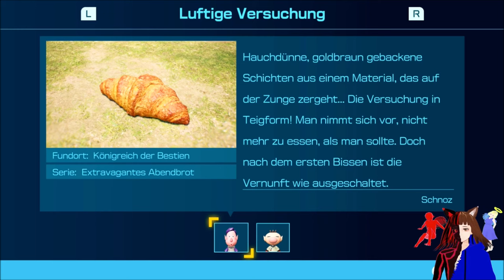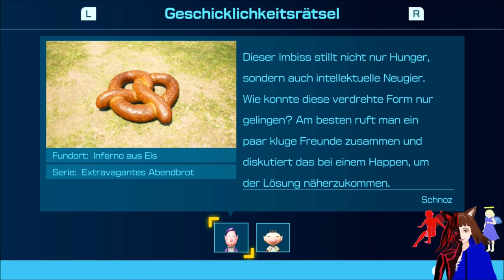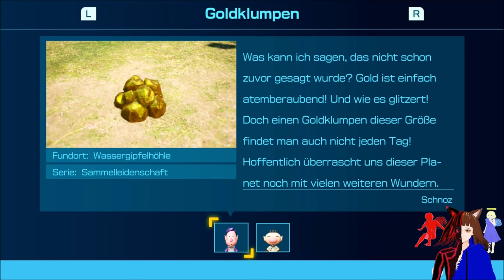NACHTEXPIDITION im GARTEN der GIGANTEN 😱 / PIKMIN 4 🚀👩🏻‍🚀 / DEUTSCH / GERVTUBER / #40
Pikmin 4 deutsch:

heute haben wir eine Nachtexpidition im Garten der Giganten und dies entpuppt sich als purer Horror.